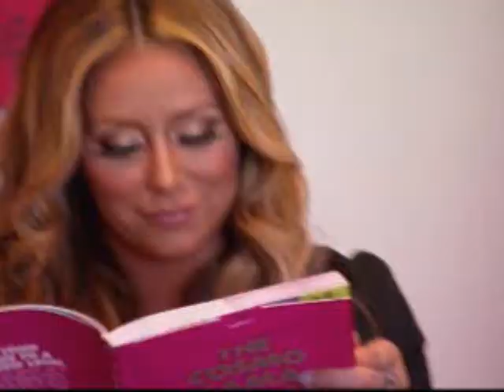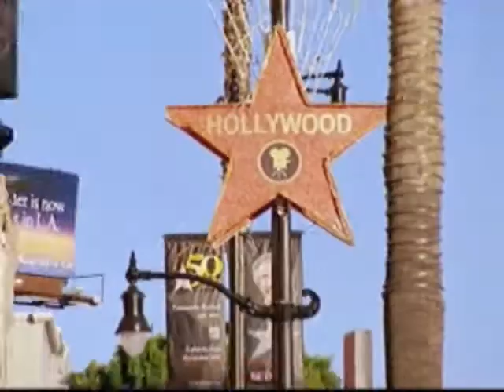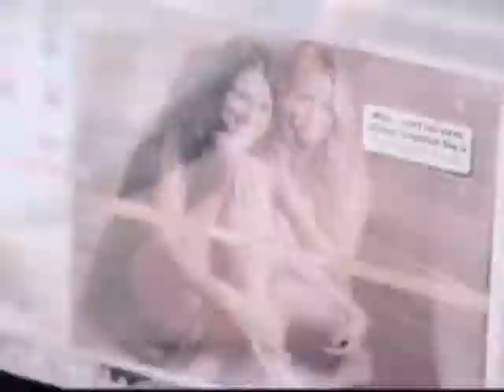All About Aubrey-Aubrey VS Perez Part 1